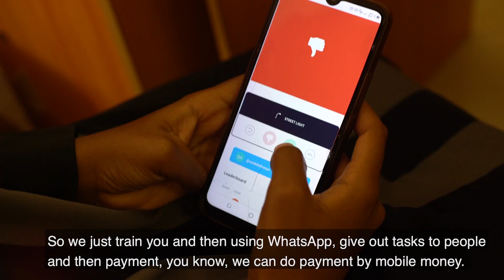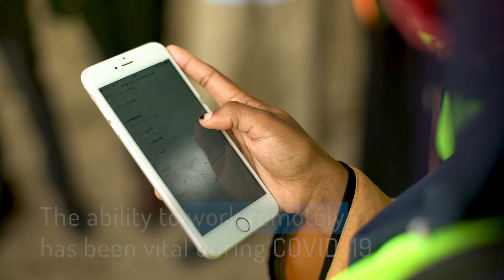Tanzania Urban Resilience Program: Digital Microtasking to Reduce Climate Risk in Zanzibar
Rapid urbanization and climate change is increasing risk in cities. We can reduce risk through the timely collection of actionable risk data including how fast, where, and how cities are growing. See how Tanzanian students are engaging in digital “microtasking” to validate global urbanization datasets, ensuring the quality of the data, creating employment opportunities, and providing learning opportunities on valuable digital skills. The heightened impact of global public health emergencies such as the COVID-19 pandemic underscore the need to build local skills to create the required digital information while providing learning and livelihood opportunities.